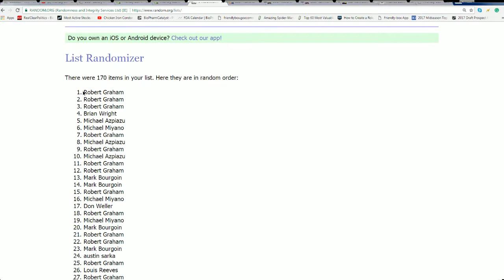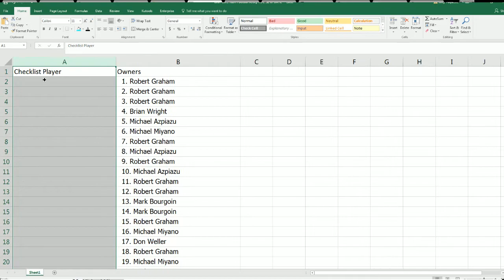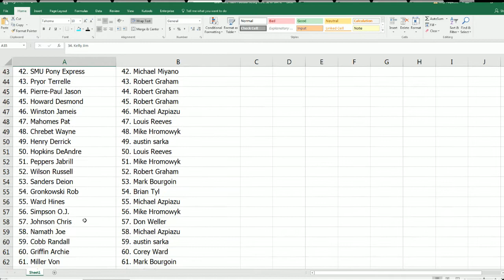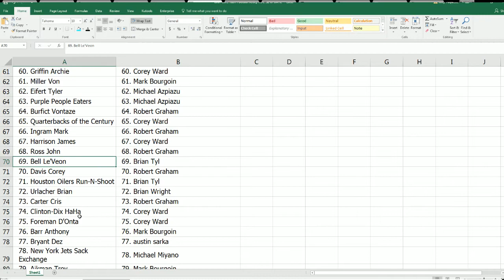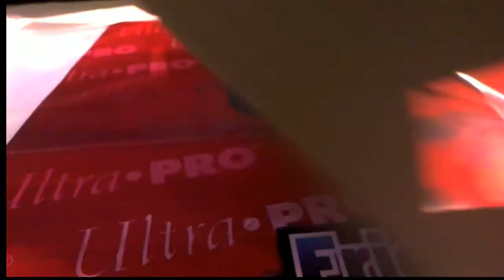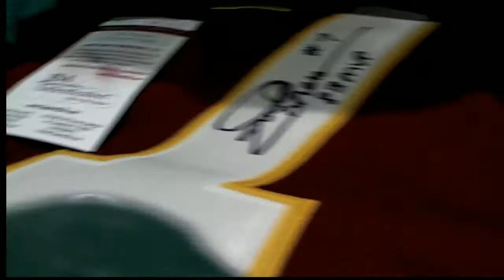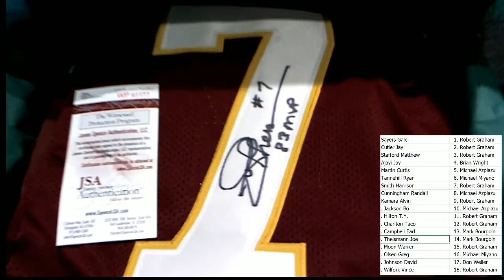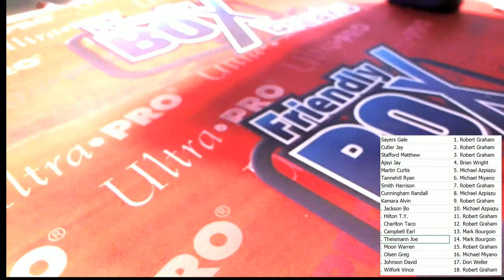2017 Gold Rush Autographed Football Jersey Rookie Update ID GRFBJERSROOKIEUPDATE130